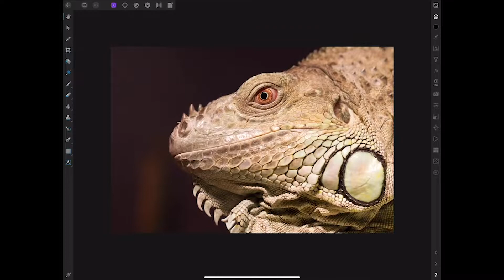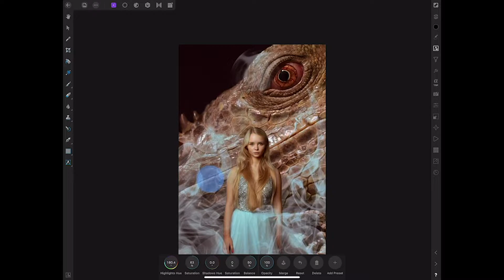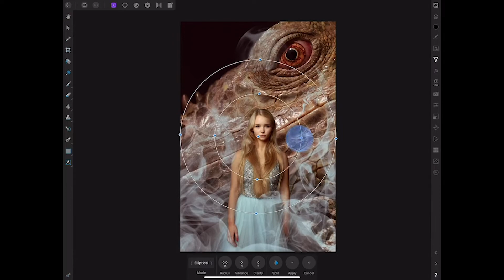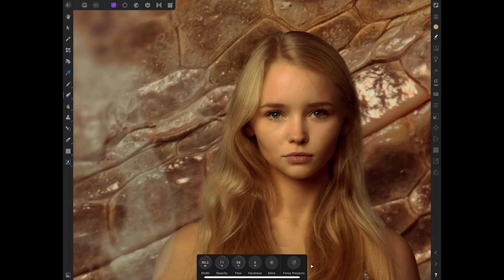Charlotte's Dragon: Affinity Photo iPad Speed Edit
Speed edit done in Affinity Photo for iPad. This would have had a voice over but I jumped over to the desktop version of the software while testing side car and forgot to record 🤦🏼‍♀️

Not a complete waste, the only thing missing from this is more intense D&B and colour grading which can be done on the iPad as well.

Software : Affinity Photo for iPad
Model is Charlotte from Tyne Tees Models
Stock : Adobe Stock
Edited in Adobe Rush

I am super tempted to chuck the laptop and just use the iPad for work, there are so many amazing apps out there.

Chris🦄